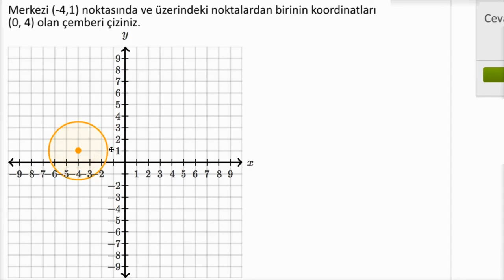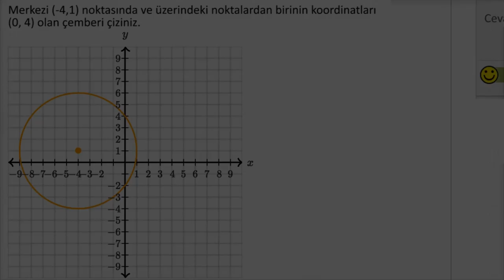Çemberin Özelliklerini Kullanarak Grafiğini Çizme (Kalkülüs)